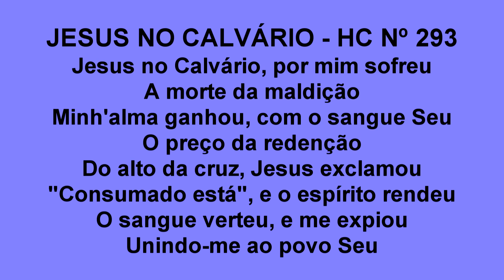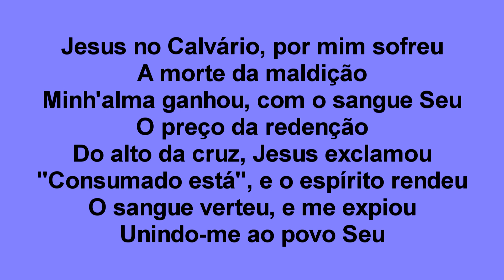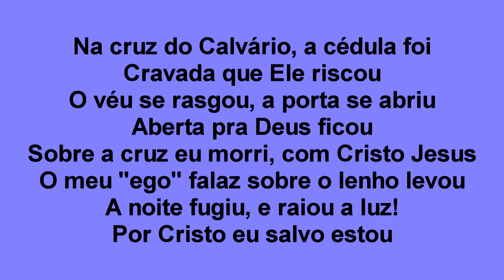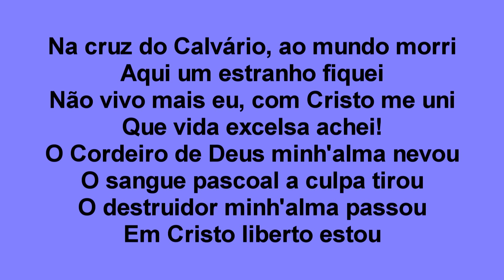DEVOCIONAL - 34 JESUS NO CALVÁRIO - HC nº 293 - Veja sugestão na descrição do vídeo. (Cover)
O Canal Palavra de Vida apresenta hoje o DEVOCIONAL 34 - JESUS NO CALVÁRIO - Harpa Cristã nº 293. Não deixe de desfrutar deste lindo louvor na presença de Deus.
Desejo que Deus te abençoe ricamente, em nome de Jesus.